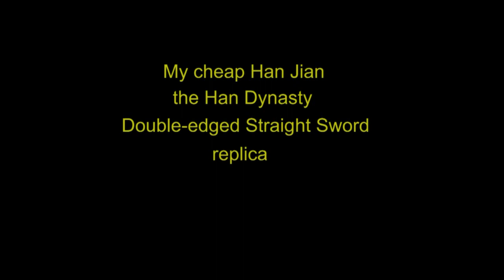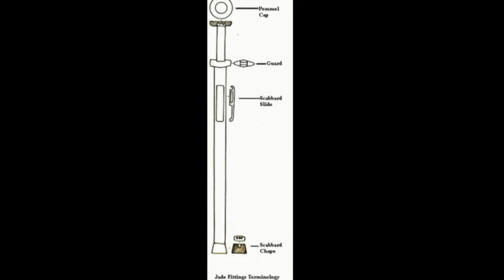Han Jian 漢朝劍 - The Han Dynasty Double-edged Straight Sword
This is a little introduction to the Han Dynasty swords.

  BRIEF HISTORY OF THE CHINESE SWORD (JIAN) below:

  First Chinese bronze double-edged straight swords 劍 (jian) were developed during Western Zhou Dynasty (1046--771 B.C.).They were initially short and were used more for self-defense than as an offensive weapon.In the late Spring and Autumn period (770--475 B.C.) the level of workmanship on Chinese bronze swords reached high level.One famous sword was made for king of Yue State - Jiu Qian (see my playlist).Usage of swords increased across the Warring States period (475--221 B.C.) and they replaced short-hafted dagger-axes for close combat.Sword allowed much wider range of techniques and could be carried everywhere.In the late Warring State period iron and steel swords appeared in larger numbers.Steel is lighter and more durable than bronze which allowed construction of longer (averaging 80--100 cm), more narrow swords and the best balance between length and weight.
   During the Han Dynasty (206 B.C.--220 A.D.) the double-edged sword continued to be a popular weapon, giving rise to "Long sword guests" 劍客 (Swordsmen), who made their living based on their fencing skills.The sword fencing manual was written "The Way of the Long Sword" 劍道, no longer extant.There were both one and two handed jians.On the battlefield the swords were frequently used with a shield (eight picture on my video).However, the Han period was the last time when double-edged sword was used on the large scale.
  During this era a new type of sword appeared.This sword (The Ring Pommel or Round Grip Sword (Dao) 環柄刀 - the last two pictures on my video) was single-edged but still had straight blade.This type of blade began to displace the jian on the battlefield because: 1. the dull or back side of the blade could be thickened to strengthen the weapon and to make it more durable.It also added more power to chops and cuts; 2.in that time Chinese was using cavalry more frequently where chops and cuts are the most effective moves; 3.most soldiers weren't skilled swordsmen so they tended toward hacking at the opponents rather than using of the sword point.
  This new trend of using single-edge curved blades as virtually the only close combat battlefield weapon had become fixed in China soon after the Three Kingdoms period (220--280 AD).In the next dynasties, double-edge swords became used as a ceremonial weapon carried by officials and Taoists, as a performance weapon, sometimes were used for personal self-defense by expert martial artists.Jian techniques were practiced but not in the mainstream.In 20th century jian was popularized again by martial art movies.Most swords that are used today as a training weapon resembles Qing Dynasty style but Han Dynasty style swords are also manufactured (pictures one,two,three and four).

  Based on the excellent book: "CHINESE MARTIAL ARTS - From Antiquity to the Twenty-First Century" by Peter A. Lorge, Cambridge University Press 2012.

  I used pictures 4 and 9 from their website.

I used pictures 5,6,7 and 9 from this website.

  Music - Ip Man 2 (2010) OST by Kenji Kawai, Track 1